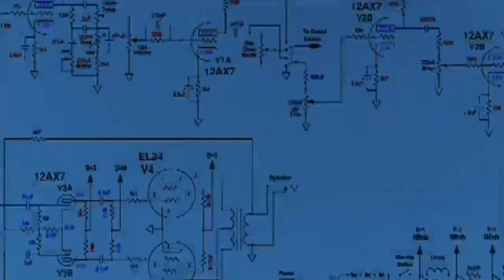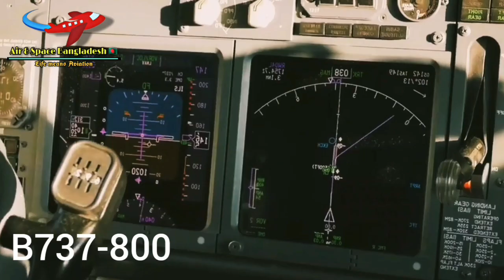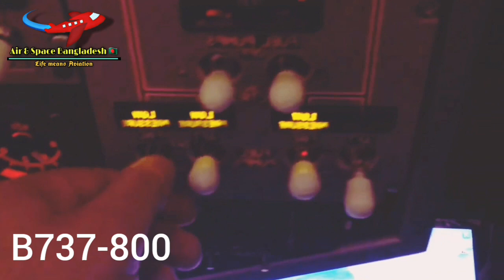বিমান বাংলাদেশ এয়ারলাইন্সের উড়োজাহাজ সংখ্যা কত এবং কি কি মডেলের উড়োজাহাজ রয়েছে |Biman Bangladesh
আমাদের চ্যালেনে কোন মতামত জানাতে হলে